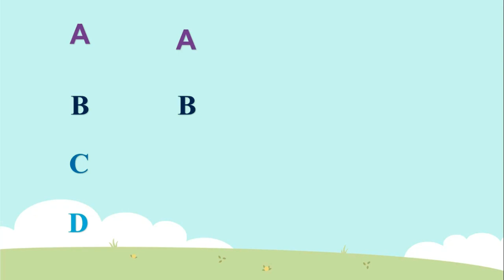Long Vowel Letters ee, ea. Phonics For Kids.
This is a fun way vowel | phonics song for learners of English. To keep how to pronounce the letters ee, and ea.